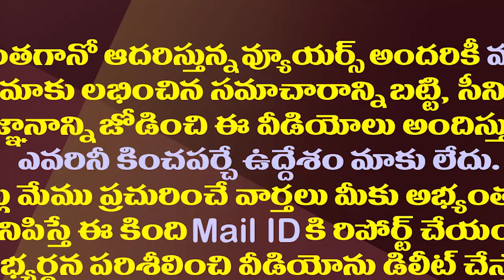గుంటూరు పోలీసులకు ఫోన్ ట్యాపింగ్ పరేషాన్| Guntur Police Are Under Pressure With Phone Taping Issues